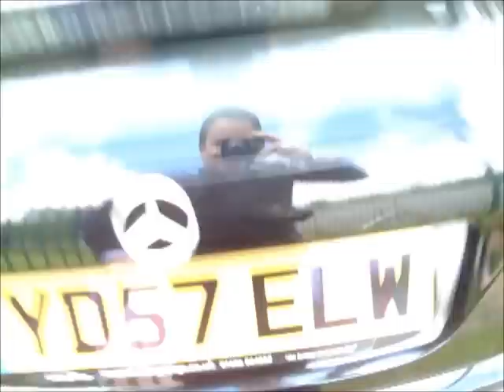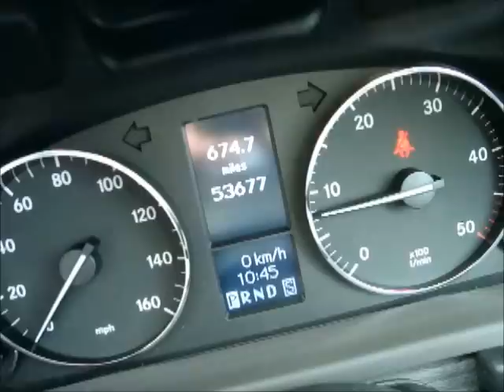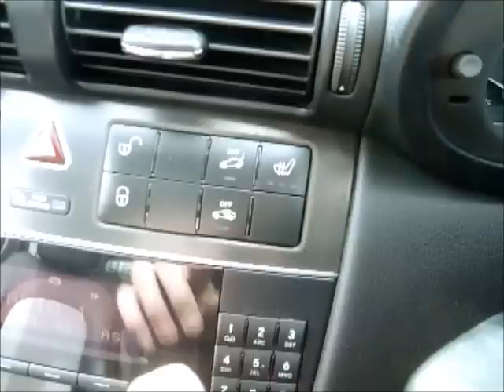2007 Mercedes C Class C220 CDI SE SPORTS COUPE Auto EVO SPORTS PACK+PANORAMIC SUNROOF